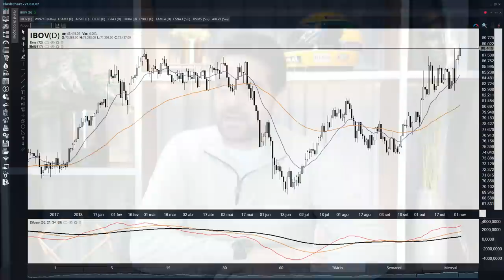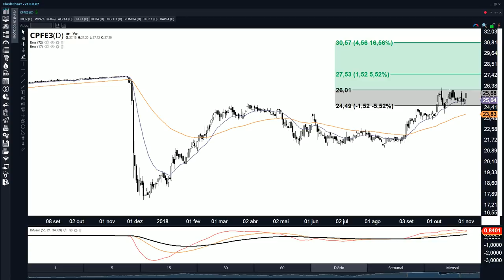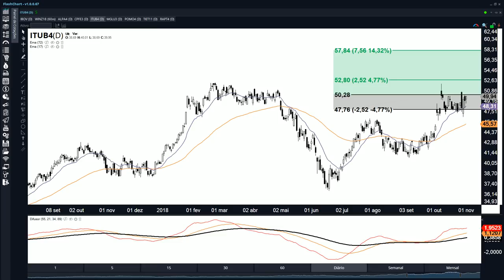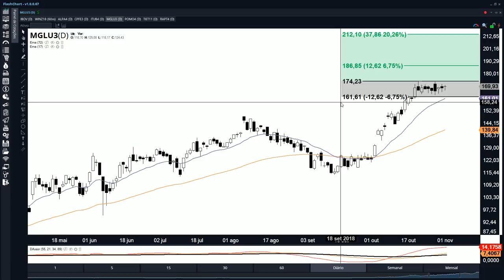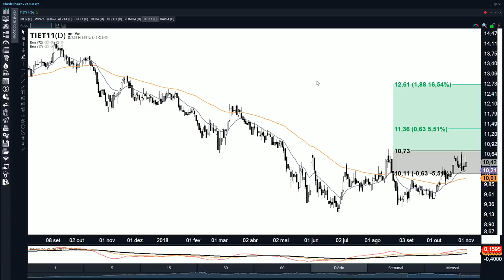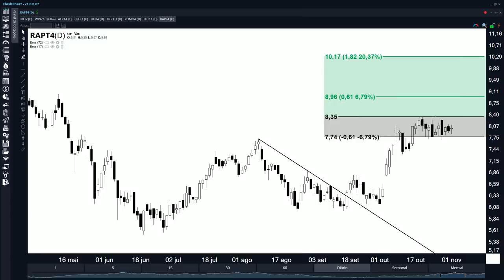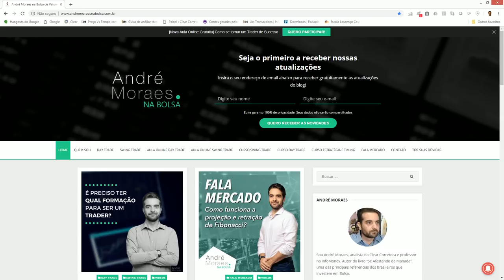🔴 Estudo de Domingo - 04 de Novembro de 2018